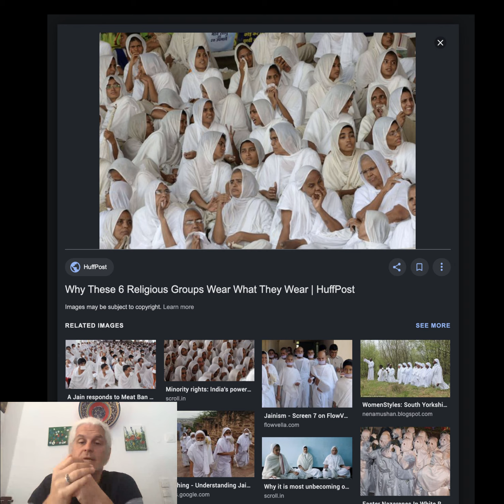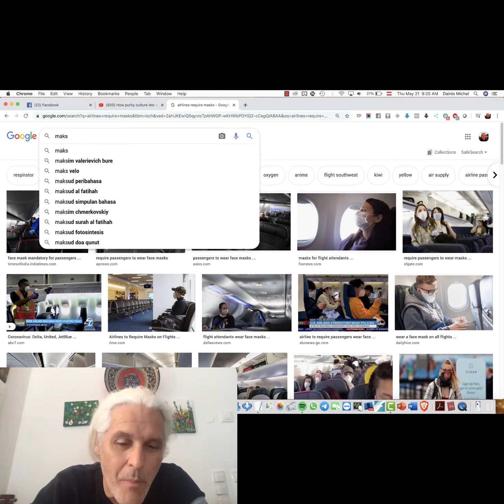Religious Cult Masks And Healthy Normalcy